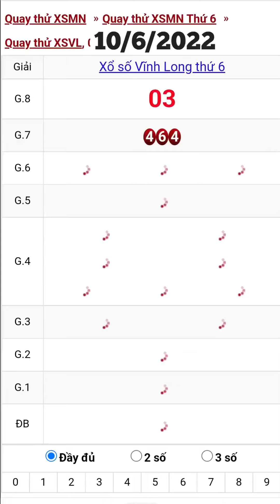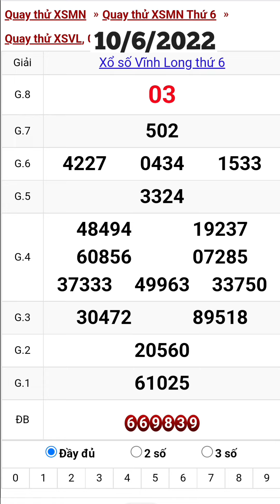Quay thử xổ số vĩnh long ngày 10/6/2022